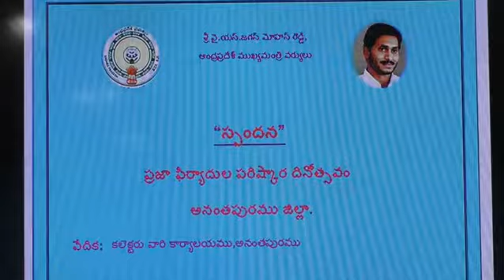PEOPLES COLLECTOR : ప్రజా ఫిర్యాదుల పరిష్కార దినోత్సవం అనంతపురము జిల్లా తేదీ :1-07-2019.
స్పందన ప్రజా ఫిర్యాదుల  పరిష్కార దినోత్సవం కార్యక్రమాన్నినిర్వహించిన  జిల్లా కలెక్టర్ యస్. సత్యనారాయణ గారు,
సంయుక్త కలెక్టర్ -1,సంయుక్త కలెక్టర్ -2, మరియు జిల్లా అధికారులు తదితరులు. అనంతపురము జిల్లా తేదీ :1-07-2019. Posted By DEIE-ATP I&PR Dept.